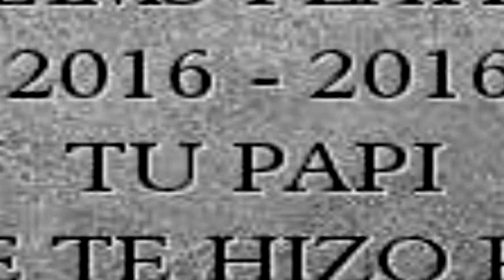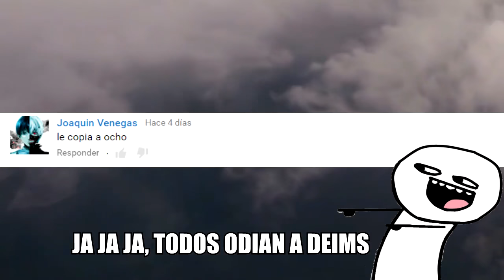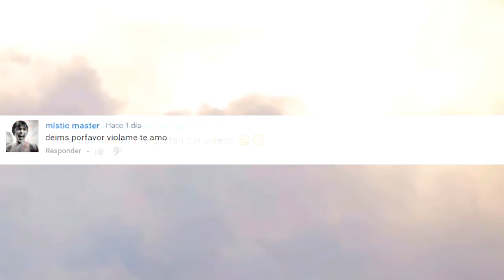TOP: 10 GLITCHES RIKOLINOS DE HELLO NEIGHBOR (ALPHA 2) (C)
AHORA TE MUESTRO UN TOP: 10 GLITCHES RIKOLINOS DE HELLO NEIGHBOR (ALPHA 2) (C)

Mensajes Subliminales.